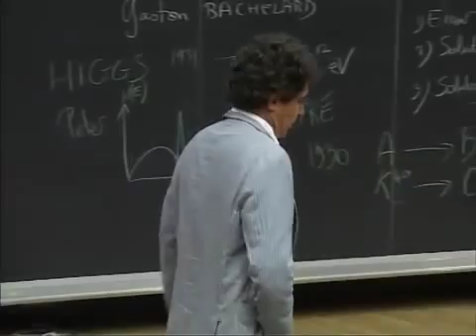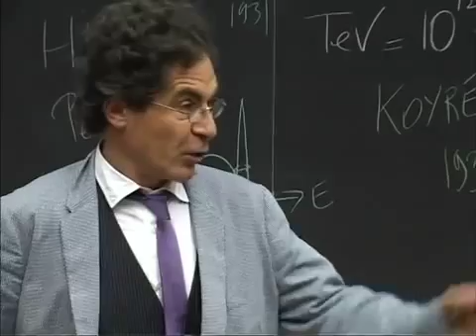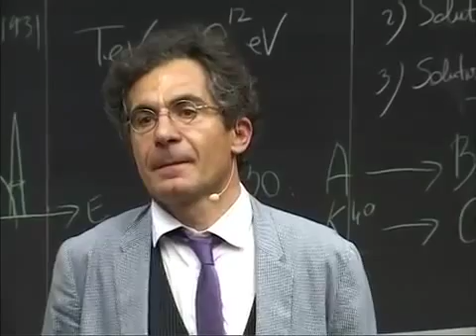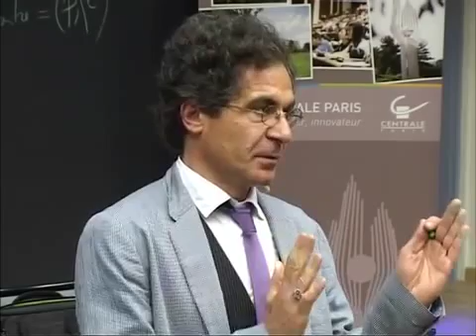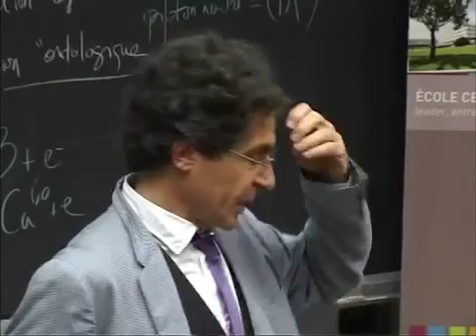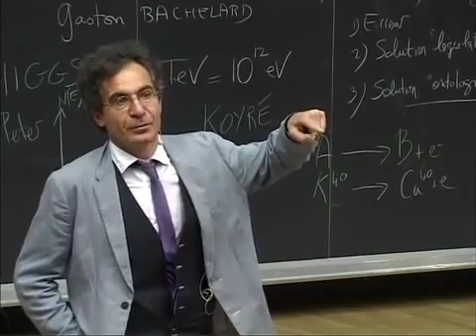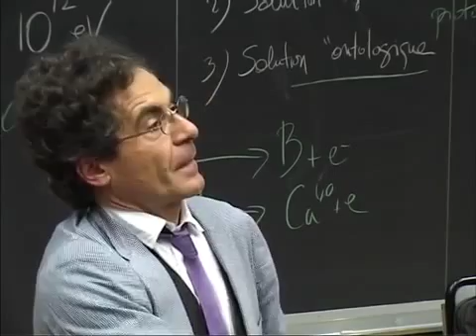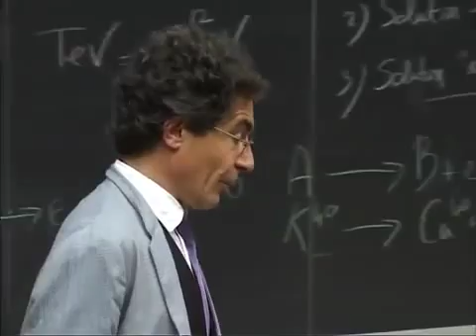Etienne Klein Cours introductif de Philosophie des Sciences 7/9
Cours donné à Centre Paris en 2012 : 7 / Que diraient les équations de la physique si elles pouvaient parler ?

Introduction à la philosophie des Sciences, Etienne Klein, Centrale Paris 2012.

Cours donné à Centre Paris en 2012 : 4 / Quel est le lien entre les théories physiques et la réalité physique ? Partie 2 : Que se passe-t-il quand une théorie fait .

Cours donné à Centre Paris en 2012 : 6 / Quel est le lien entre les théories physiques et la réalité physique ? Partie 3 : Comment réagir quand une mesure .